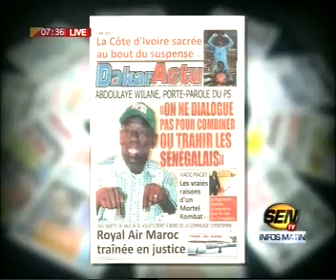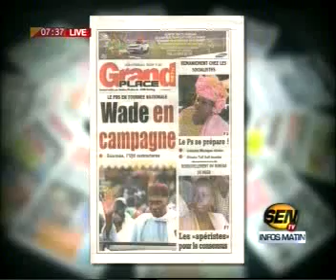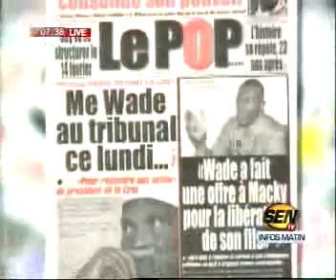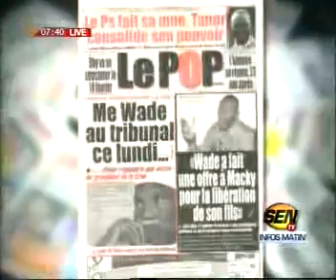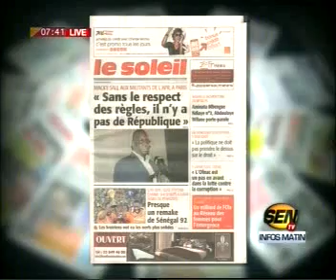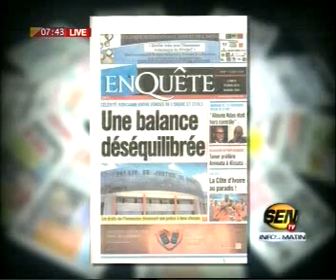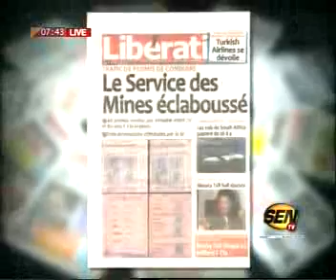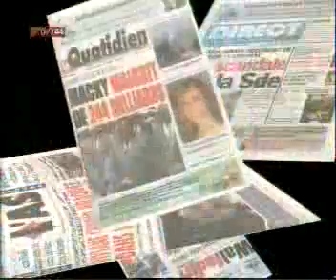de presse SEnTv De Ce lundi 09